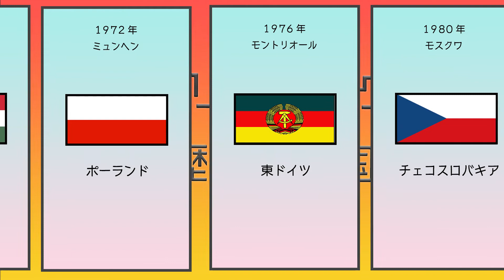【サッカーオリンピック歴代優勝国】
サッカーオリンピック歴代優勝国のまとめです。

時間つぶしにに眺めていってください！
リクエスト等はコメント欄にてよろしくお願いします！